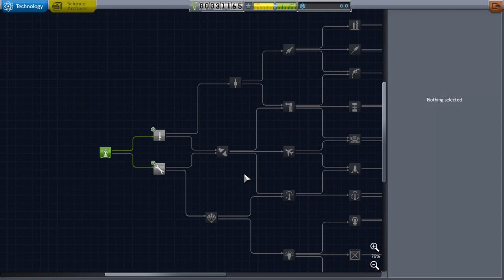Kerbal Space Program (KSP) ● Перший погляд українською мовою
Перший погляд українською мовою на Kerbal Space Program. KSP - гра в жанрі космічних симуляторів, створена незалежною мексиканською групою Squad.

«Лампові» летсплеї, проходження, огляди та відео комп'ютерних ігор українською мовою, а також стріми від україномовного ютубера.